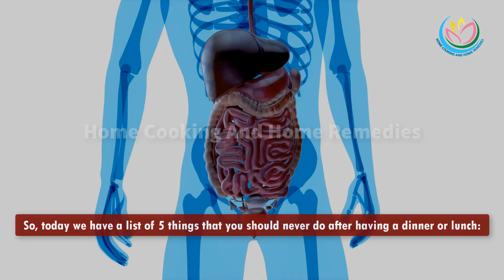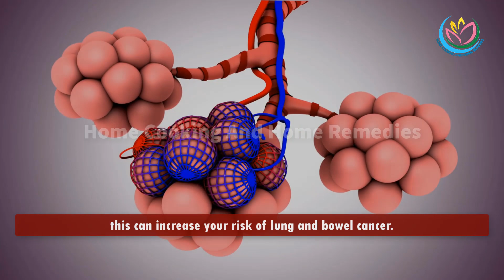5 Things You Should Never Do After Eating Number 4 Is Really Dangerous For Your Health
5 Things You Should Never Do After Eating Number 4 is Really Dangerous For Your Health